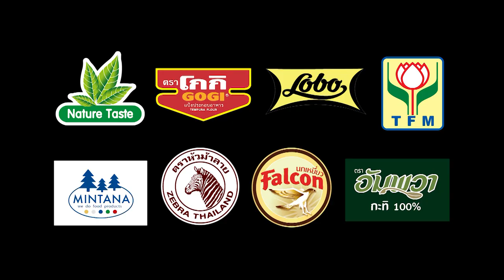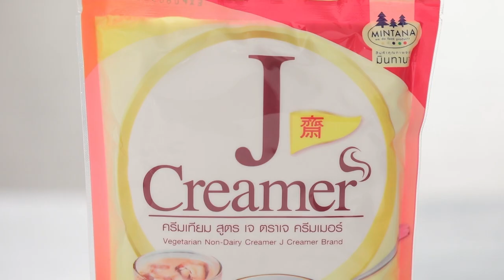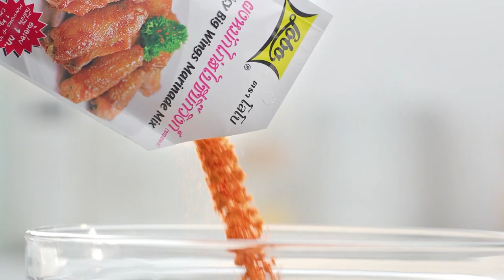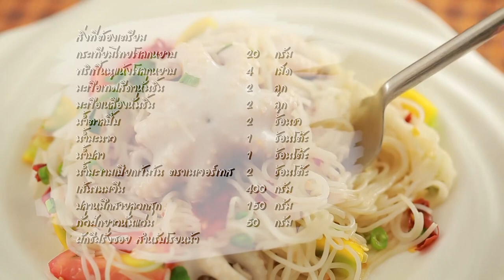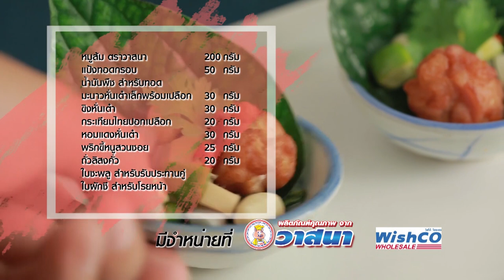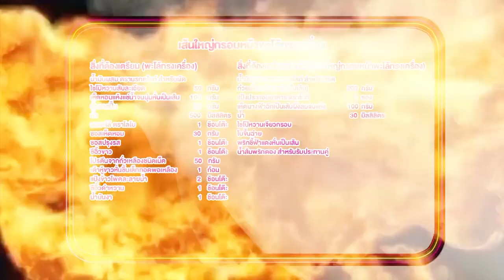'นานา' VS 'เท็ดดี้' เป่ายิงฉุบทำเมนู เส้นใหญ่กรอบหน้าพะโล้ทรงเครื่อง l FOOD FIGHTO l EP.84 [FULL]